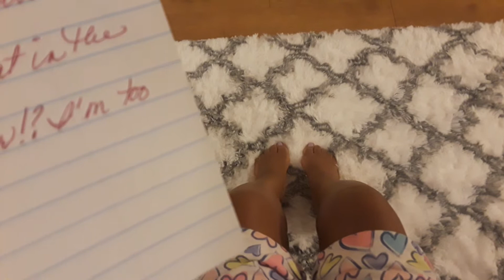💜THE💜 MAGIC💜 Slippers!💜VEDA Day 4💜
For several years, I've had a difficult time finding slippers that are attractive, comfortable, and affordable. When I saw these, I became happy, 😃and excited.😮

 The color made me happy. The furry, fuzzy texture got me excited. When I received them, I took a peek. The sole caused a little concern. I'm thinking, "What in the world!? A platform slipper!?🤔 I'm too old for this!!🤨

UPDATE:  09/26/26:  The platform is not appropriate. After tripping several times, I decided to replace these slippers.  I did enjoy the arch support, however!💜💜💜💜💜💜💜💜💜💜💜💜💜💜💜💜💜💜💜💜